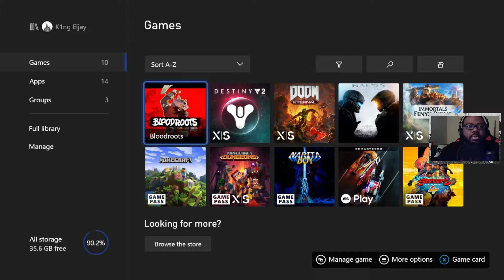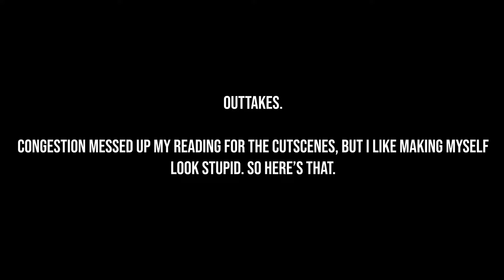PUT HIM IN SMASH | WHAT AM I PLAYING: Bloodroots (Gameplay & First Reactions)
He's too much for Nickelodeon. Throw this man on Smash.

Also, play this game. It's fun.

Linktr.ee/K1NGELJAY